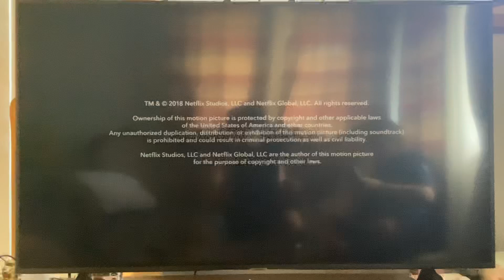After Ending/Happy Madison Productions/Irwin Entertanment/Netflix (2018/2019)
Taken at the end of a Netflix stand-up film of "Adam Sandler: 100% Fresh" (2018)